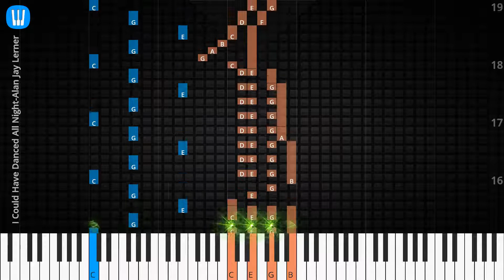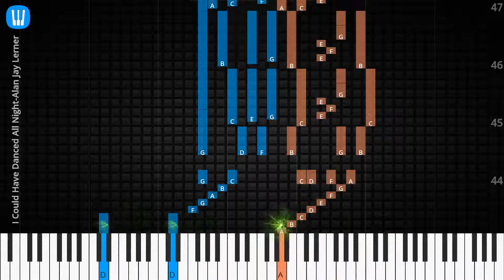🎹Solo & Chord, I Could Have Danced All Night, Alan Jay Lerner, Synthesia Piano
♫ Synthesia Piano Tutorial, Solo & Chord: I Could Have Danced All Night, Alan Jay Lerner

♫ Alan Jay Lerner Piano Tutorial
♫ Alan Jay Lerner Chord
♫ Alan Jay Lerner Lyrics
♫ Alan Jay Lerner Subtitle
♫ How to play I Could Have Danced All Night
♫ I Could Have Danced All Night Piano Chords
♫ I Could Have Danced All Night Piano Easy
♫ I Could Have Danced All Night Piano Difficult
♫ I Could Have Danced All Night Piano Cover
♫ I Could Have Danced All Night Piano Remix
♫ I Could Have Danced All Night Piano Tutorial
♫ I Could Have Danced All Night Notes
♫ I Could Have Danced All Night Piano Tiles
♫ I Could Have Danced All Night Easy Slow
♫ I Could Have Danced All Night Academy Piano